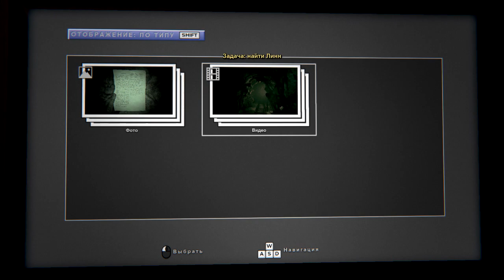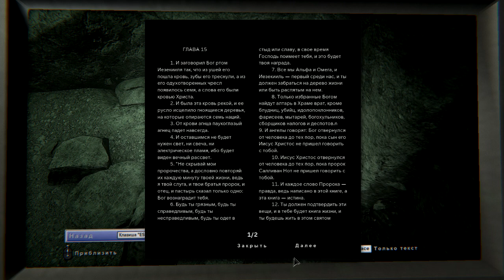Outlast 2 - Бой с Мартой #10